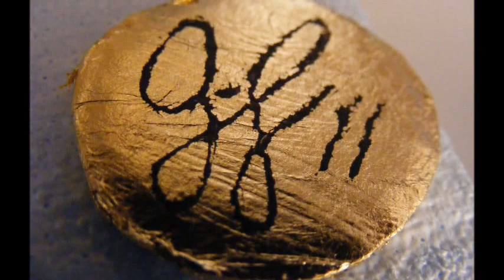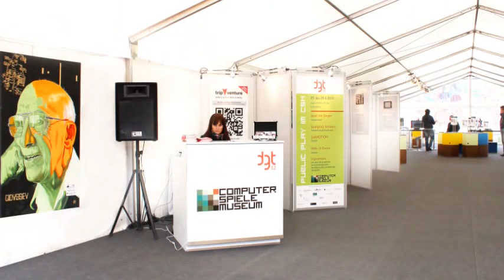Making Gamotion 1